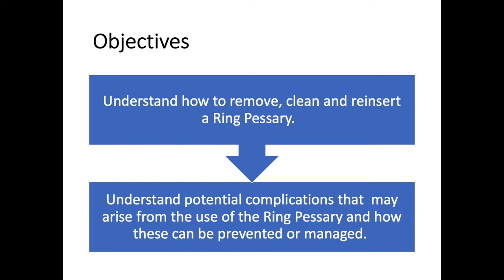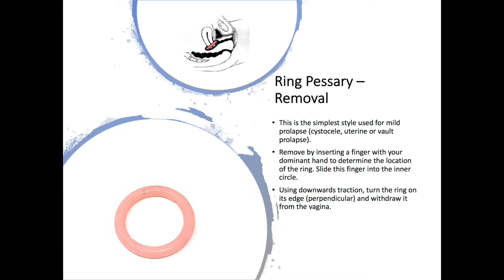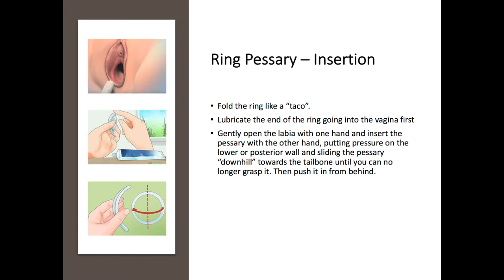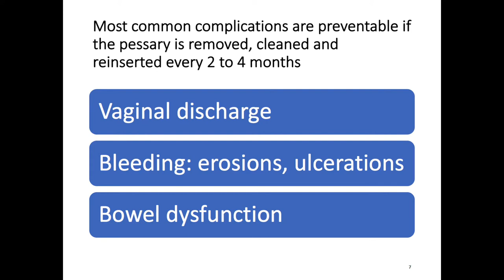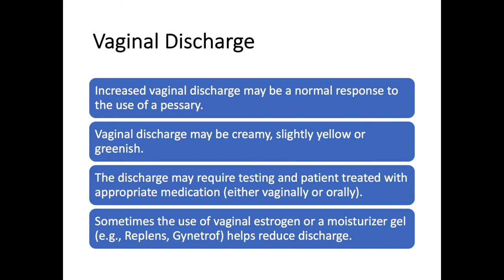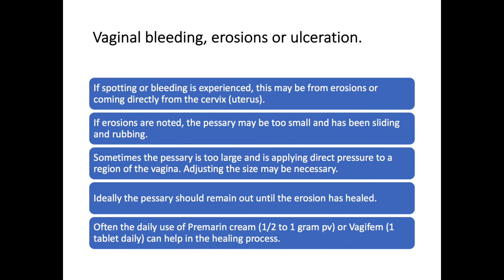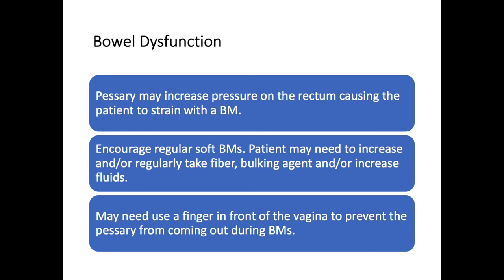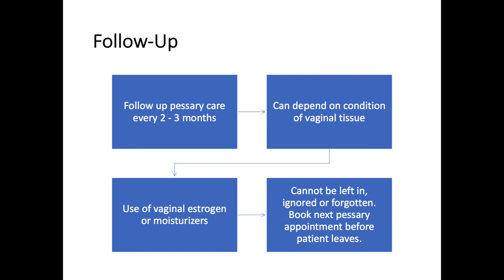RingPessary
Removal, cleaning and insertion of pessary